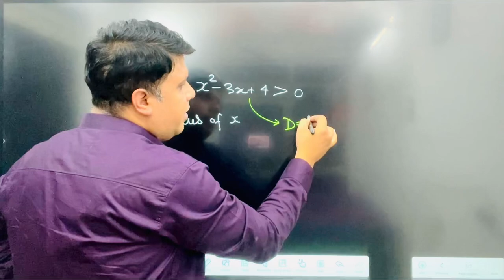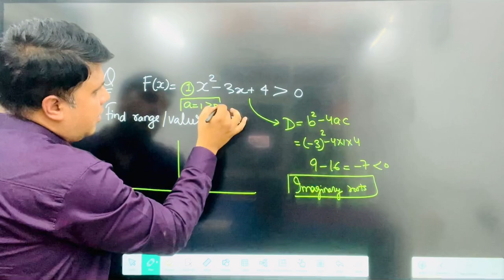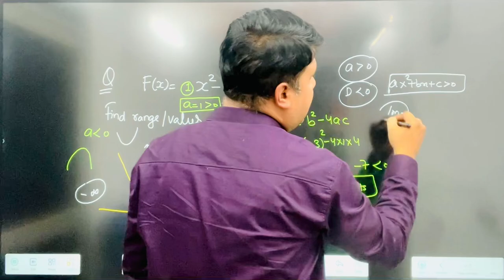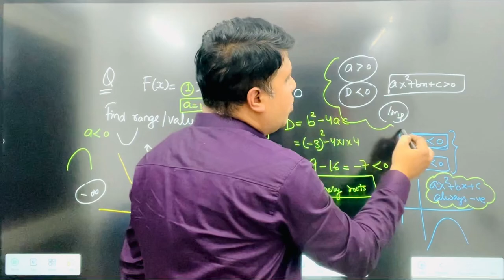CAT PYQs - Algebra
CAT 2024 - Algebra PYQs

when the cat exam will be conducted in 2024